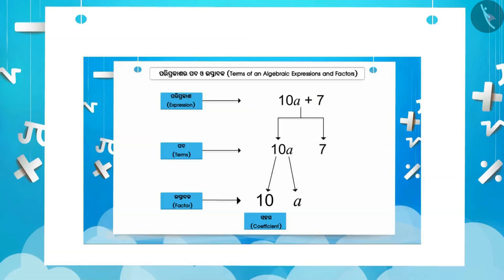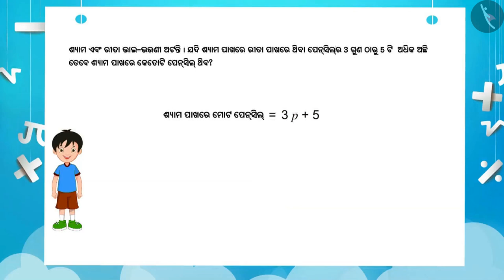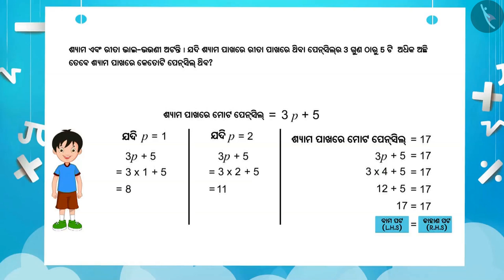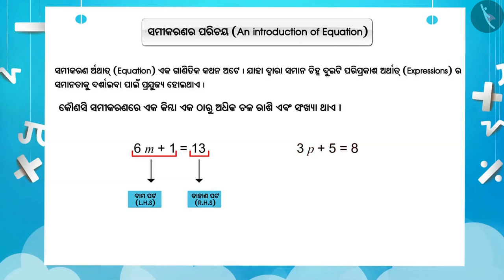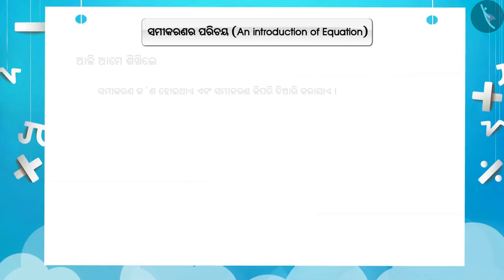ସମୀକରଣର ଅର୍ଥ | Part 1/3 | Meaning of an equation | Odia | Class 7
ସମୀକରଣର ଅର୍ଥ | Part 1/3 | Meaning of an equation | Odia | Class 7 | ଏକ ରୂପଭେଦ ସହ ରୈଖିକ ସମୀକରଣ  | कक्षा 7 | NCERT | ସାଧାରଣ ସମୀକରଣ

Meaning of an equation | Linear Equations in One Variable | Grade 7 | NCERT | Simple Equations

Welcome to part 1 of Meaning of an equation. In this video, we will discuss the concept of Meaning of an equation.